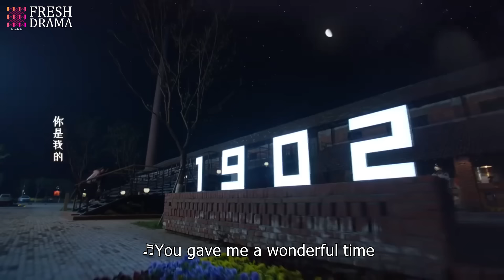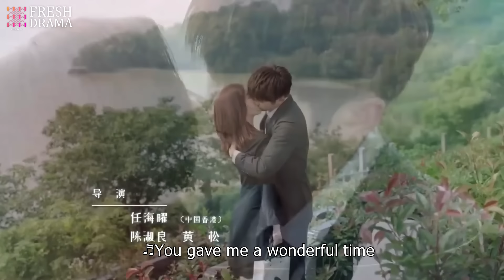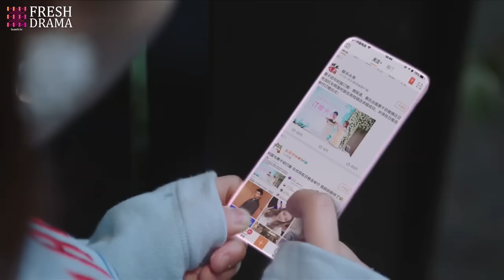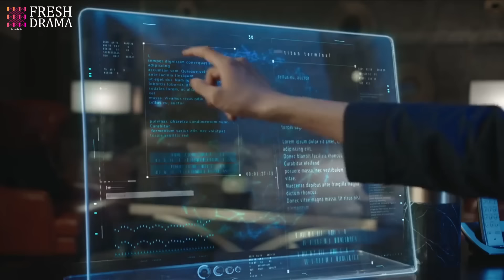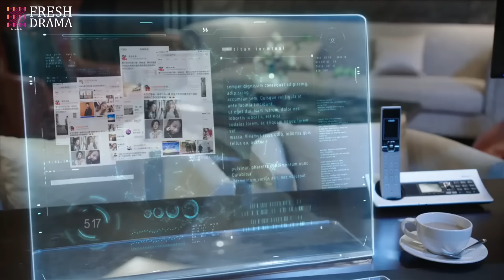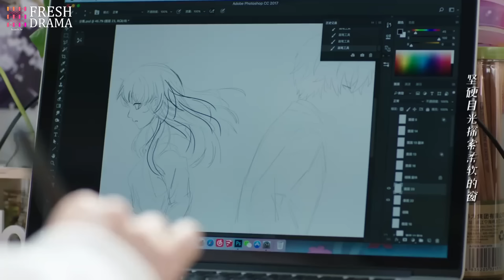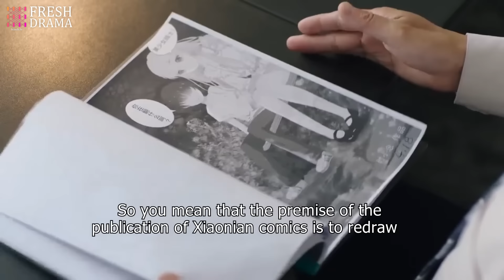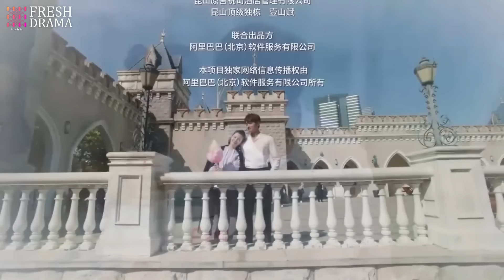【Multi-sub】Wonderful Time EP03︱Tong Mengshi, Wang Herun | Fresh Drama